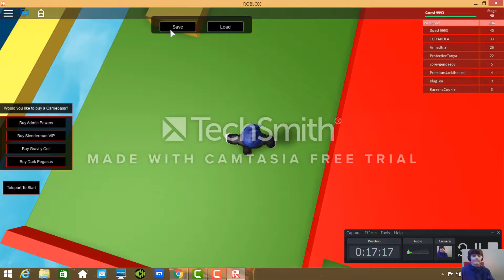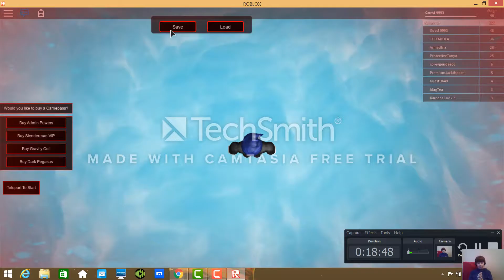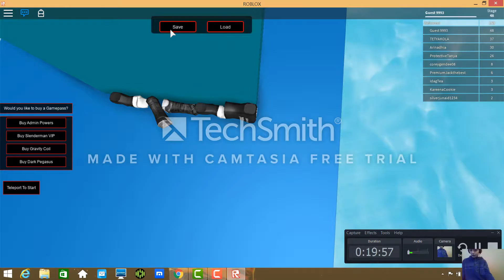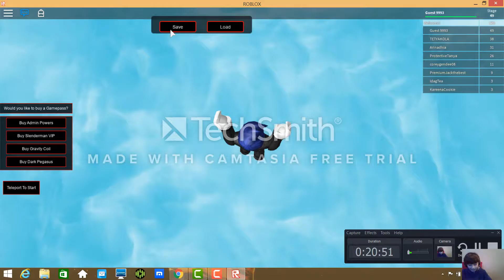roblox slenderman part 2